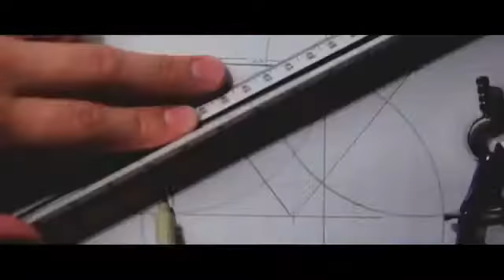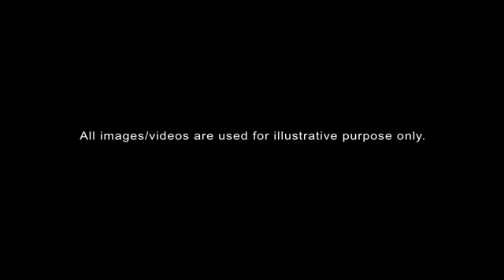Your Success is in you. Find it. Motivational lecture with video back ground